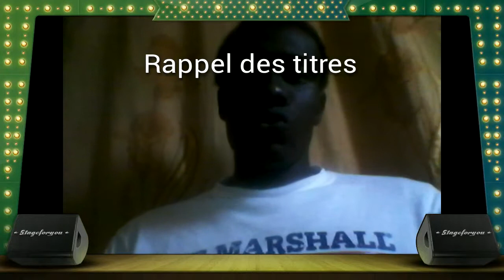JUVE FLASH NEWS